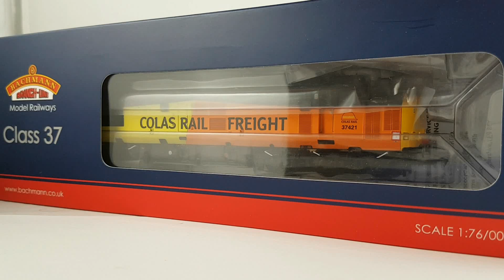New Junction - Adding a new Loco to the fleet | Colas class 37 | TTS decoder fitting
In this episode at the modern image 00 gauge layout 'New Junction', We take a look at the process of getting a new addition ready for service.

We take a look over the loco and check for any defaults then prepare the Class 37 to run on my DCC layout using a Hornby DCC sound decoder.